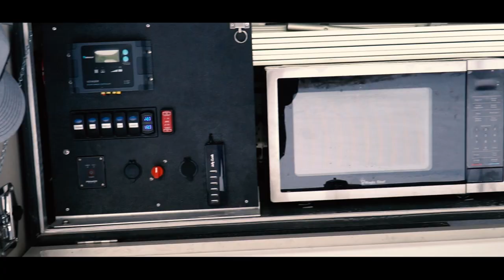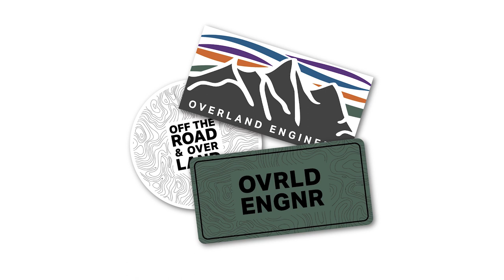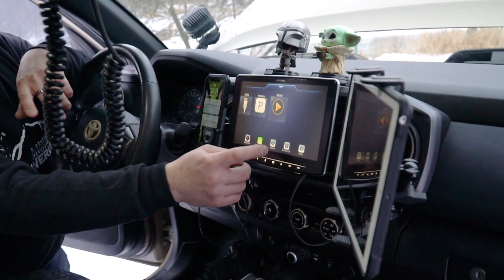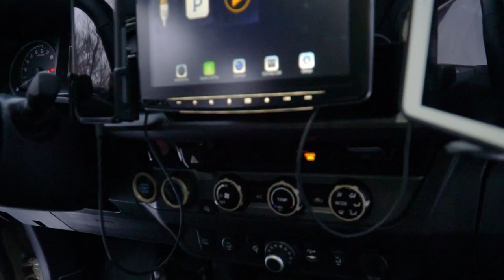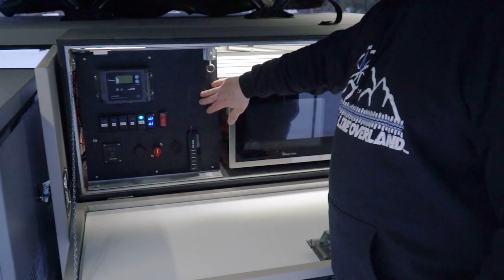Insane Overland 2017 Toyota Tacoma TRD Off-Road Rig & DIY Trailer | Full Walk-around | Part 2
Hey everyone, today we are doing part 2 of an awesome walk-around of a 2017 Toyota Tacoma Off-road rig that can hang with @Last Line Of Defense  and  @TacomaBeast .  Don't get me wrong, those rigs are crazy awesome but this rig is so thought out and well designed that I think it stands to be included.  I hope you like the video.  Details of the build down below.  Additionally we get into his DIY overland trailer which has a truly intricate and fascinating design.

New Stickers stocked in the shop!

2017 Toyota Tacoma TRD Off-Rood Build List:

•Smittybilt X20 10k lb winch w/ synthetic rope
•Smittybilt A.W.S
•Icon Vehicle Dynamics Stage 9 suspension
•17” Black Rhino Armory’s wrapped with 285/70 Duratracs
•RCI skid plates (engine, t-case, transmission, fuel tank, LCA’s, rear diff)
•SDHQ dual 30” light bar brackets:
•3x Rough Country 30" light bars in the front
•Rago Fabrication ditch light brackets
•Rough Country wide angle light pods (ditch lights)
•Rough Country flush mount lights (rear bumper)
•ECGS 8” clamshell bushing
•Nitro Gear 5.29’s
•OV Tune
•ARB dual air compressor
•Rago Fabrication ARB under hood compressor bracket
•UpDownAir Gen2 w/ air lines in each wheel well
•Rago Fabrication air line brackets
•Dual Odyssey PC1400 batteries
•Off-Grid Engineering dual battery mount
•Blue Sea 7622 ML-ACR 500 amp battery isolator
•Redline Racing hood struts
•Leer 100XQ topper
•Prinsu Design Studio’s top rack
•Prinsu Deign Studio’s Cab rack
•Dobinson Snorkel
•K&N air filter
•Spyder Auto headlights
•Spyder Auto taillights
•Pop ’N’ Lock tailgate lock
•4x 95l Roam Adventure Co. Rugged Cases
•Bed stiffeners
•Rek Gen mud flaps
•Meso Customs Ultimate Turn Signals
•Meso Customs Gasshole
•Custom fuse/relay center for LED lights

Interior:
•Coverking Kryptek Typhon seat covers
•Weathertech floor mats
•Meso Customs Minimalist key fob
•Meso Customs LED dome/map lights
•Meso Customs Interior Chrome Delete kit
•Meso Customs Overhead MOLLE rack
•Alpine ILX-F309 9’ Halo head unit
•Kicker KS 6x9’s in the front doors
•Kicker KS 6.5’s in the rear doors
•Kicker OEM upgraded dash speakers
•2x 10” Kicker CompR’s
•Kicker KX 400.4
•Kicker KX 800.1
•Fox Acoustics dual 10’ sub box
•2x 9’” Audiovox Headrest monitors w/ Roku units
•Midland MXT275 GMRS base radio
•2x Midland GXT1030VP4 handheld GMRS radios
•Momento
•Victory 4x4 center console MOLLE panels
•New Holland Overland MOLLE door panels
•Teton Workshop shift knob
•Overhead MOLLE rack

Trailer:
• All aluminum construction
• Lock N Roll hitch
• Spare tire carrier
• 100 watt Renogy solar panel
• 11lb propane tank
• 2x Renogy 100ah gel batteries
• 100 watt Renogy solar panel
• 20 amp Renogy Voyager charge controller
• 3000rms/6000 watt pure sine power inverter
• NOCO 10 amp battery charger
• 63 qt fridge/freezer
• 40 gal water tank
• EcoTemp tankless water heater w/ handheld shower head
• Pull out kitchen w/ sink, stove and cooktop
• 23zero Sydney Roof Top Tent (5 person) w/ cold weather insulator
• Overland Vehicle Systems 270 degree awning w/ custom LED lighting
• 3500HD Timbren axleless suspension with electronic brakes
• Custom electrical panel
• Stabilizing jacks
• Shower tent
• Toilet
• 900watt microwave
• Camco portable toilet
• Tons of storage for food, sleeping bags, chairs, etc.
Traction Boards
Mattress (Full Size)
-none of these products were provided for free as part of a sponsorship